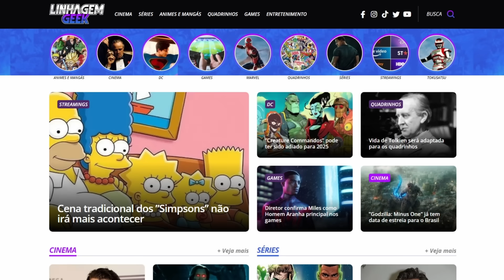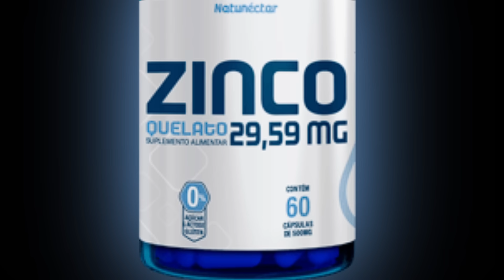CHUCK NORRIS DE VOLTA NOS CINEMAS!